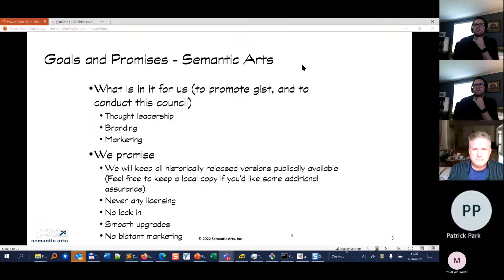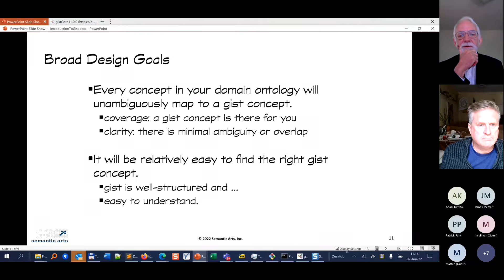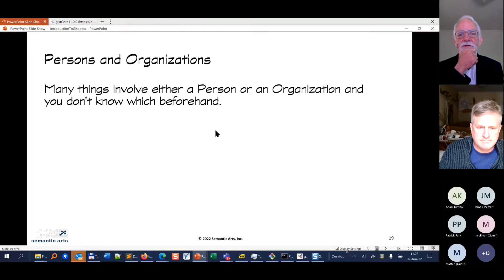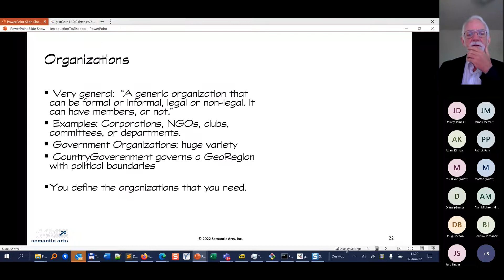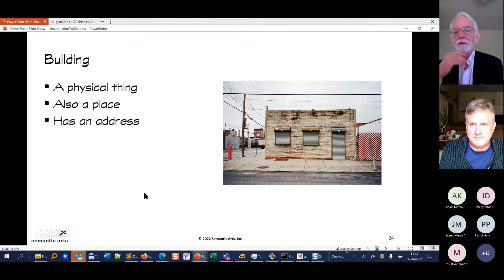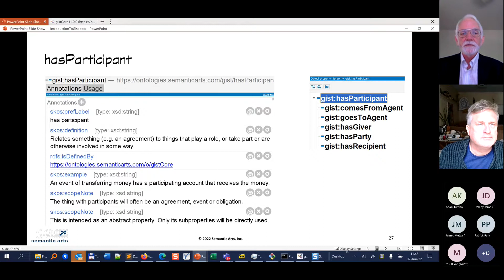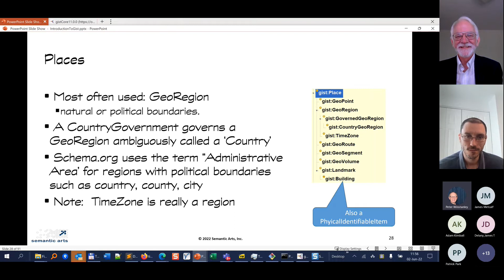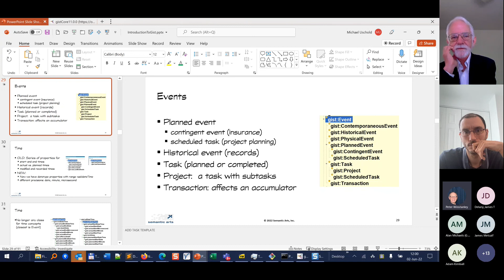gist Council 6/2/2022 - An Introduction by Michael Uschold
Part 1 of a series introducing gist by Michael Uschold